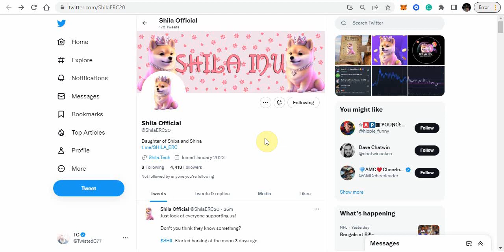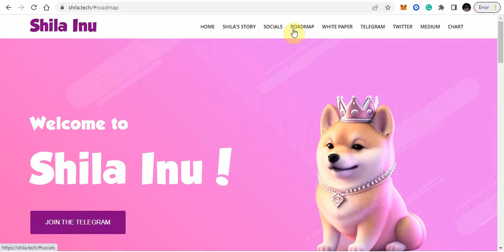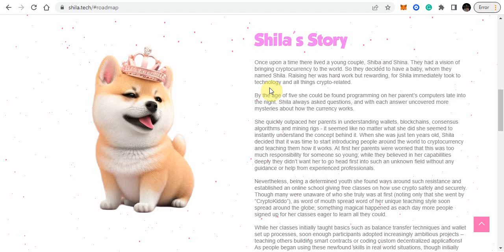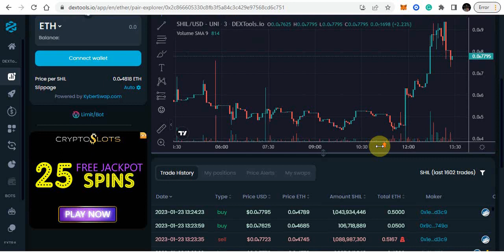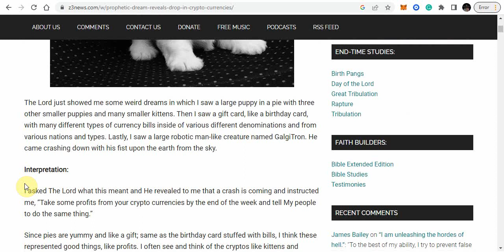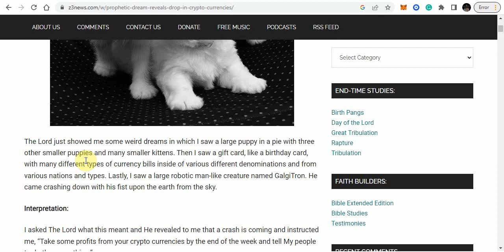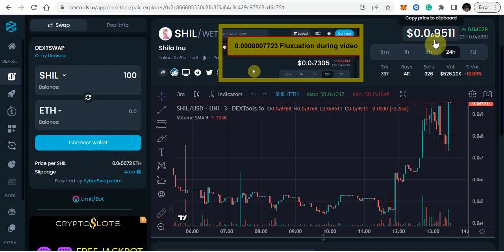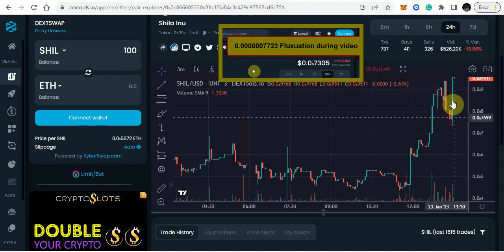Could this new coin Shila Inu be the daughter of Shiba & Shina Inu? The Shila Inu team claims it is.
New Coin Shila Inu. The Shila Inu team claims this is the daughter of Shiba and Shina Inu. CAUTION: HIGH RISK & SHORT TERM. I do not know if this project is connected to Shiba Inu.  Contract address: 0x20c3fa331a385b63ee39137e99d0cf2db142fce1

Contract address: 0x20c3fa331a385b63ee39137e99d0cf2db142fce1